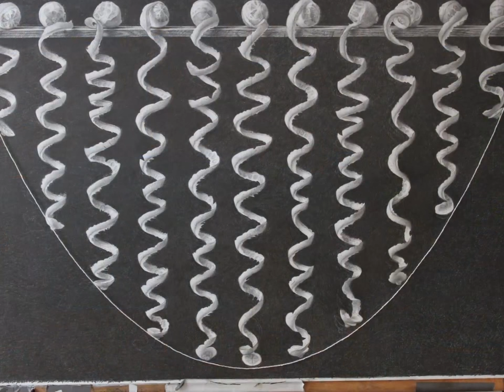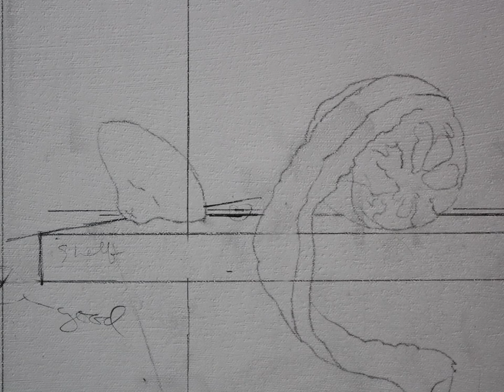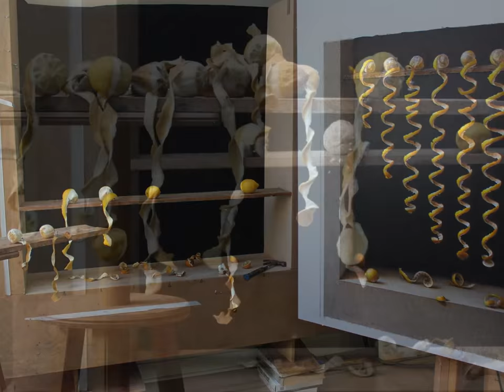Lemon Fall, by Scott Fraser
Artist Scott Fraser documents the process of completing his painting "Lemon Fall" over a period of five months.